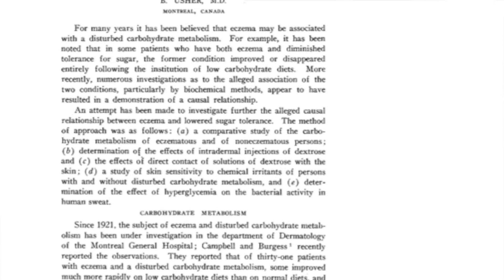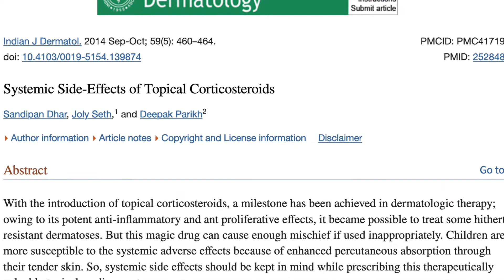Eczema and Sugar?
How do sugar and glucose tolerance affect eczema? Can a low carbohydrate diet help? Catherine Gordon shares studies that show the connection between sugar and eczema. for her free 3 day sugar detox shopping guide.